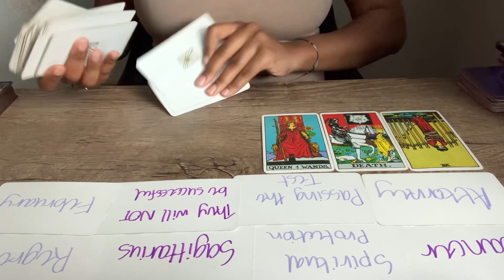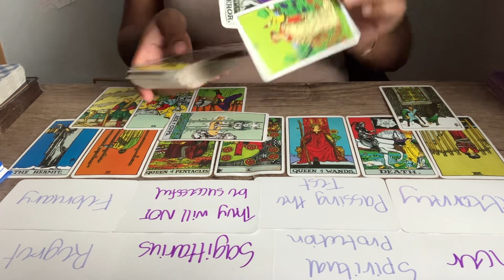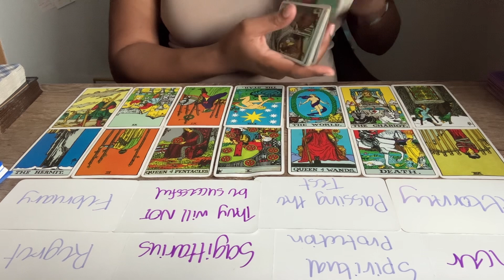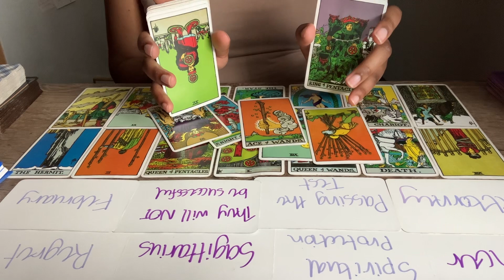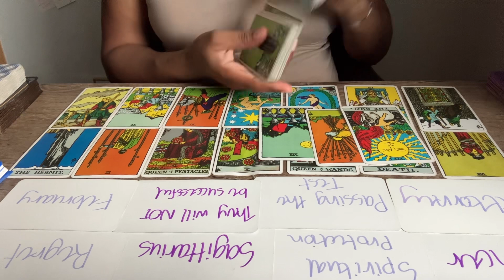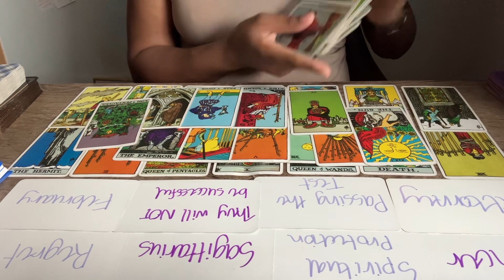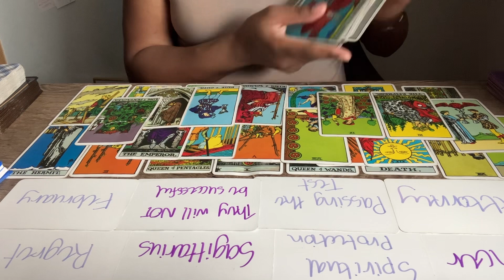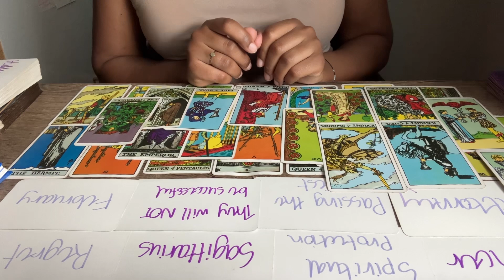SCORPIO ♏️ what you need to know: they will try this & be denied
tarot deck wishlist: